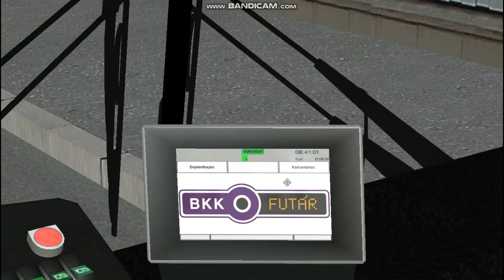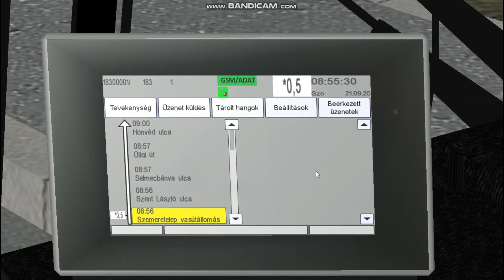OMSI 2 TIMELAPSE 183 Pestszentlőrinc Szarvas Csárda tér Szemeretelep Vasútállomás - vissza